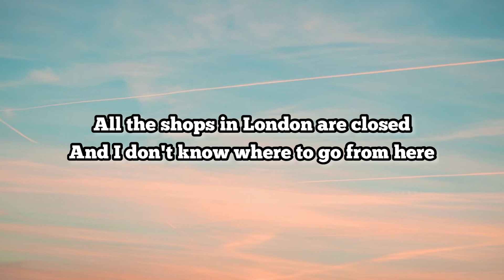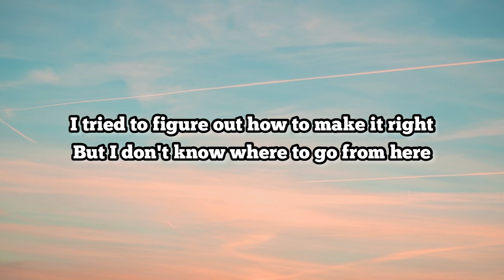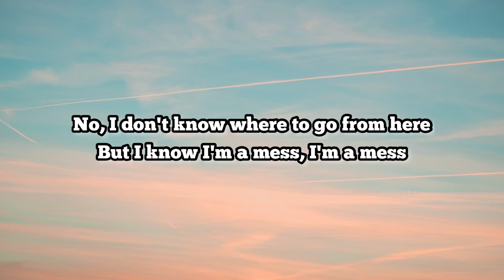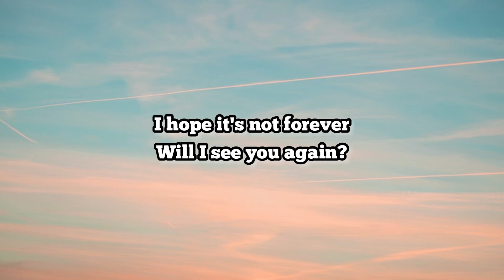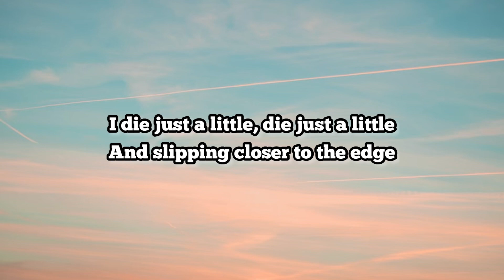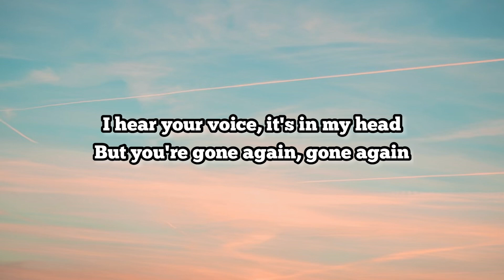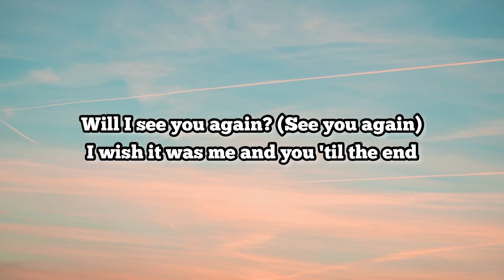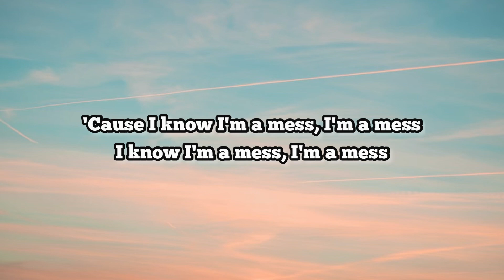I’m a Mess-Avril Lavigne with YUNGBLUD (Lyric)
Lyric :

Staring at the pavement alone
Wishing I was on my way home to you
All the shops in London are closed
And I don't know where to go from here
No, I don't know where to go from here
But I know I'm a mess, I'm a mess

When we're not together
Such a wreck, such a wreck
I hope it's not forever

I wish it was me and you 'til the end
I know I'm a mess, I'm a mess

It hasn't been the same since that night
I wish I said "I loved you" just one more time
I tried to figure out how to make it right
But I don't know where to go from here

Oh, 'cause I know that I have my issues
The less we talk, the more I miss you
I die just a little, die just a little
And slipping closer to the edge, I hear your voice, it's in my head
But you're gone again, gone again

I'm a mess, I'm a mess
Will I see you again? (See you again)
'Cause I know I'm a mess, I'm a mess